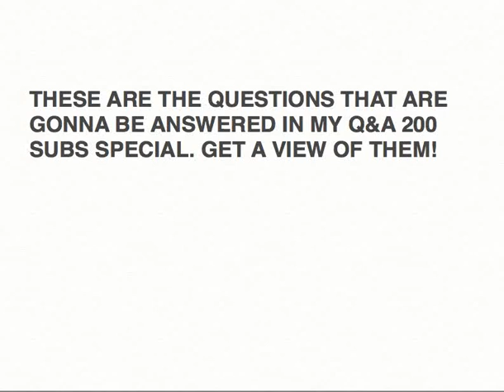200 Subs Special - Q&A Questions Revealed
THE 10 QUESTIONS ARE REVEALED!!!
TAKE A LOOK AT THEM, Hee hee...
And later on I will answer them in the Q&A 200 subs special video!
CYU guys later!